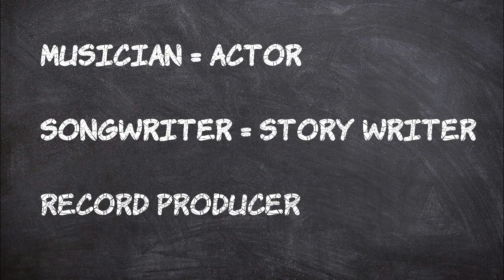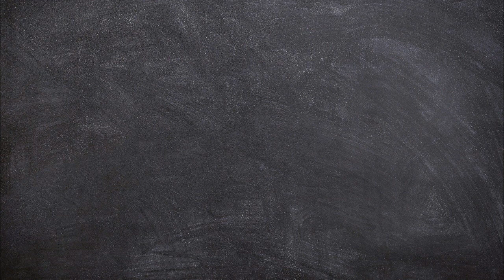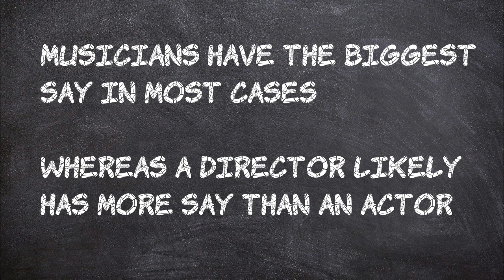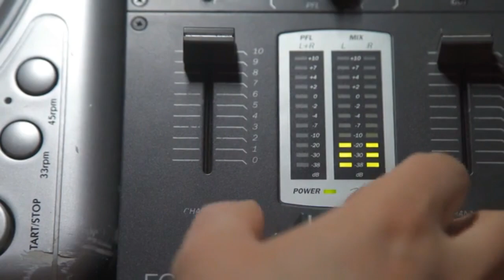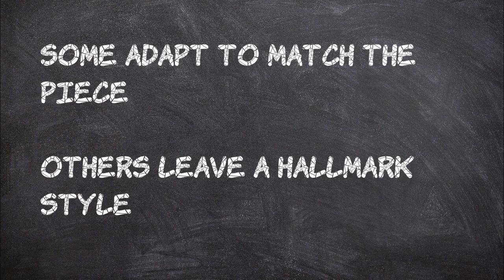What Is A Music PRODUCER? ~ Compared & Explained simply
DISCORD: Search for Baka Broadcast